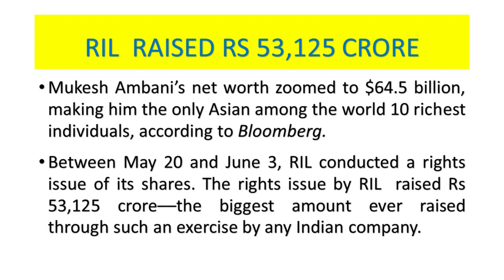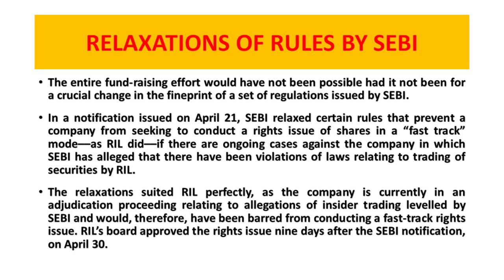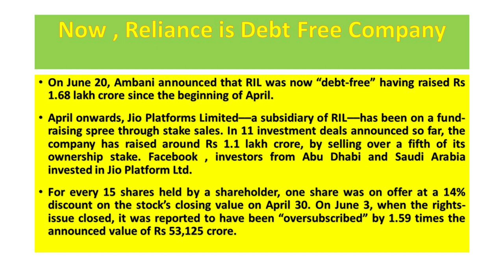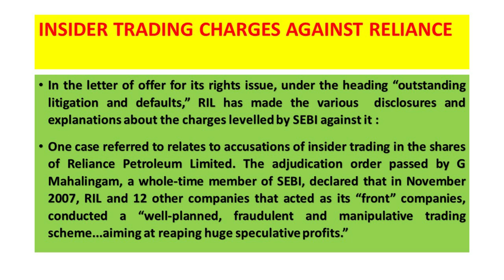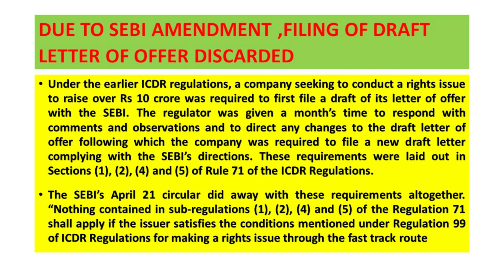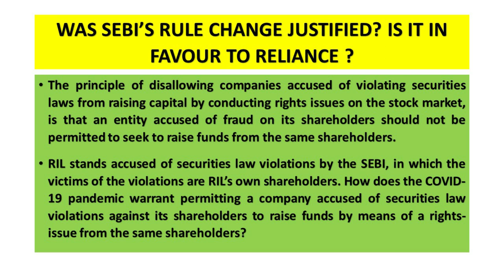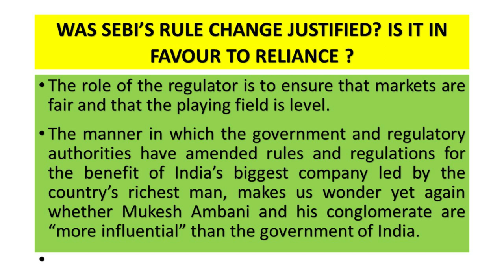IS SEBI RELAXED ITS RULE TO FAVOUR RELIANCE INDUSTRIES LTD ?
How a Change in a Rule by SEBI Helped Reliance to Raise Rs 53,000 crore and to become a debt free company.

The recently-concluded rights issue of shares by Reliance Industries Limited would not have been possible were it not for the relaxation of a crucial rule by the SEBI a few days before the Reliance Industries Ltd (RIL) declared that it would conduct the country’s biggest-ever rights issue to raise over Rs 53,000 crore.
RIL Share jumped to a record high of more than Rs 1,804 on Monday June 22., 2020. RIL thus became the first Indian conglomerate with a market capitalisation in excess of $150 billion or nearly Rs 11,44,00,00,000,000.
RIL  RAISED RS 53,125 CRORE
Mukesh Ambani’s net worth zoomed to $64.5 billion, making him the only Asian among the world 10 richest individuals, according to Bloomberg.
Between May 20 and June 3, RIL conducted a rights issue of its shares. The rights issue by RIL  raised Rs 53,125 crore––the biggest amount ever raised through such an exercise by any Indian company.

RELAXATIONS OF RULES BY SEBI
The entire fund-raising effort would have not been possible had it not been for a crucial change in the fineprint of a set of regulations issued by SEBI.
In a notification issued on April 21, SEBI relaxed certain rules that prevent a company from seeking to conduct a rights issue of shares in a “fast track” mode––as RIL did––if there are ongoing cases against the company in which SEBI has alleged that there have been violations of laws relating to trading of securities by RIL.
The relaxations suited RIL perfectly, as the company is currently in an adjudication proceeding relating to allegations of insider trading levelled by SEBI and would, therefore, have been barred from conducting a fast-track rights issue. RIL’s board approved the rights issue nine days after the SEBI notification, on April 30.
Now , Reliance is Debt Free Company
On June 20, Ambani announced that RIL was now “debt-free” having raised Rs 1.68 lakh crore since the beginning of April.
April onwards, Jio Platforms Limited––a subsidiary of RIL––has been on a fund-raising spree through stake sales. In 11 investment deals announced so far, the company has raised around Rs 1.1 lakh crore, by selling over a fifth of its ownership stake. Facebook , investors from Abu Dhabi and Saudi Arabia invested in Jio Platform L
POSITION BEFORE RELAXATION OF SEBI RULE
One particular relaxation of an ICDR regulation concerned companies that are facing charges of violations of Indian securities laws. Rule 99 of the ICDR regulations govern the eligibility conditions for companies to conduct a rights issue in fast-track mode. Sub-rule 99 (h) of the ICDR regulations specified that only those companies against which “no show-cause notices have been issued or prosecution proceedings have been initiated by the Board and pending against the issuer or its promoters or whole-time directors as on the reference date” are permitted to conduct a fast-track rights issue of shares.
NSIDER TRADING CHARGES AGAINST RELIANCE
In the letter of offer for its rights issue, under the heading “outstanding litigation and defaults,” RIL has made the various  disclosures and explanations about the charges levelled by SEBI against it :
One case referred to relates to accusations of insider trading in the shares of Reliance Petroleum Limited. The adjudication order passed by G Mahalingam, a whole-time member of SEBI, declared that in November 2007, RIL and 12 other companies that acted as its “front” companies, conducted a “well-planned, fraudulent and manipulative trading scheme...aiming at reaping huge speculative profits.”
DUE TO SEBI AMENDMENT ,FILING OF DRAFT LETTER OF OFFER DISCARDED

Under the earlier ICDR regulations, a company seeking to conduct a rights issue to raise over Rs 10 crore was required to first file a draft of its letter of offer with the SEBI. The regulator was given a month’s time to respond with comments and observations and to direct any changes to the draft letter of offer following which the company was required to file a new draft letter complying with the SEBI’s directions. These requirements were laid out in Sections (1), (2), (4) and (5) of Rule 71 of the ICDR Regulations.
The SEBI’s April 21 circular did away with these requirements altogether. “Nothing contained in sub-regulations (1), (2), (4) and (5) of the Regulation 71 shall apply if the issuer satisfies the conditions mentioned under Regulation 99 of ICDR Regulations for making a rights issue through the fast track route
SEBI RECENT RELAXATION
Creeping acquisition limit for fresh acquisition by promoters temporarily increased to 10% under the SEBI Tak